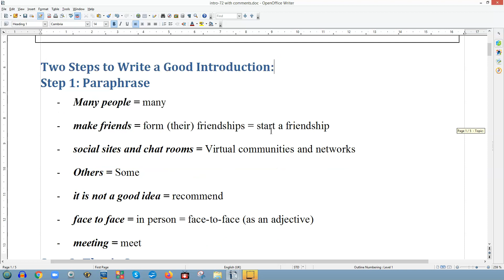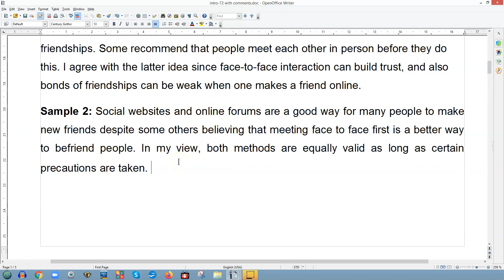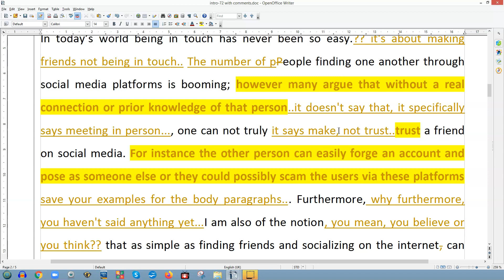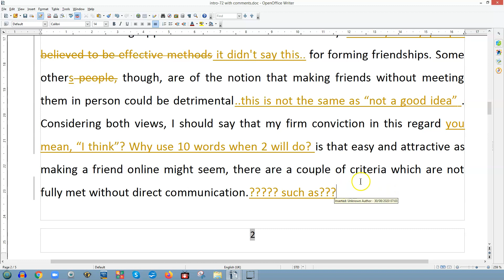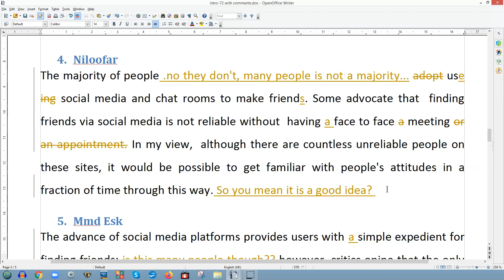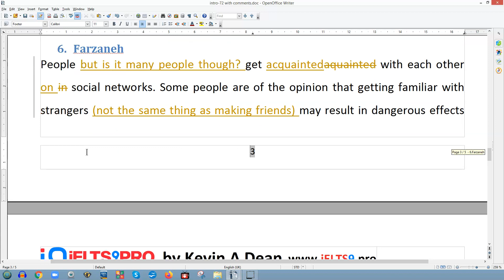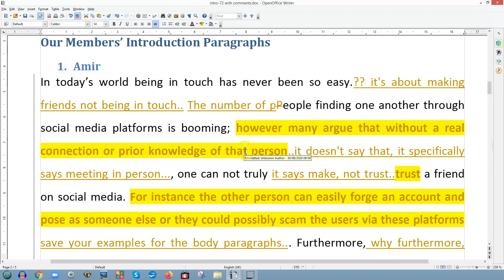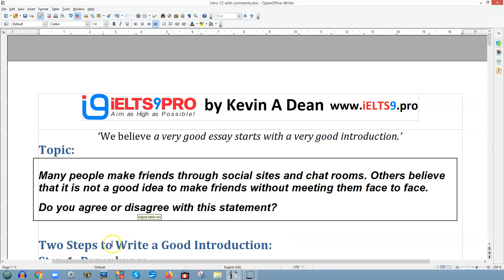IELTS9PRO: Intro 72: Making Friends through Social Sites and Chatrooms.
For the following topic,
Many people make friends through social sites and chatrooms. Other believe that it is not a good idea to make friends without meeting them face to face.
Do you agree or disagree with this statement?